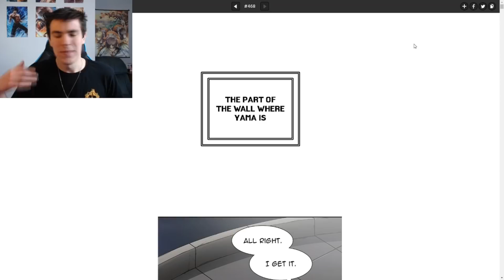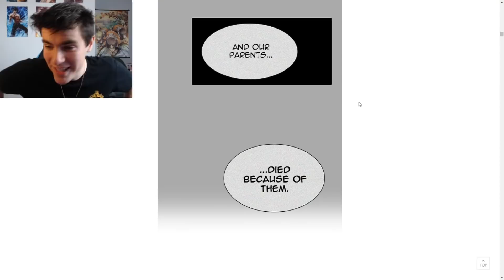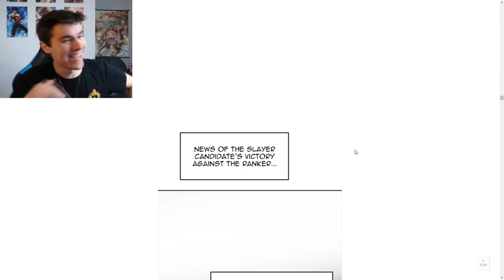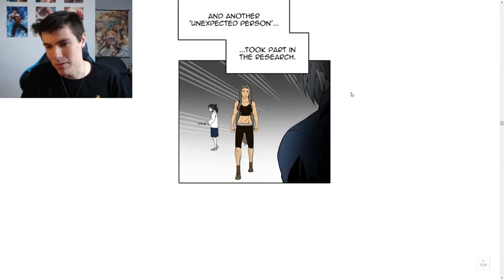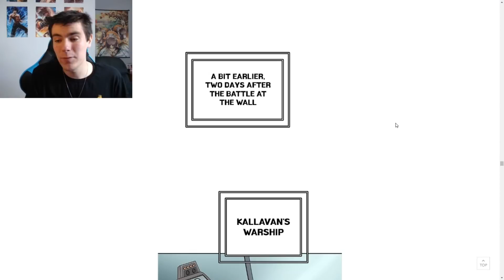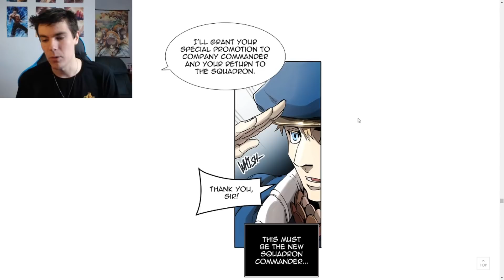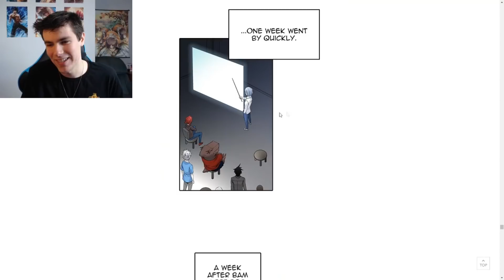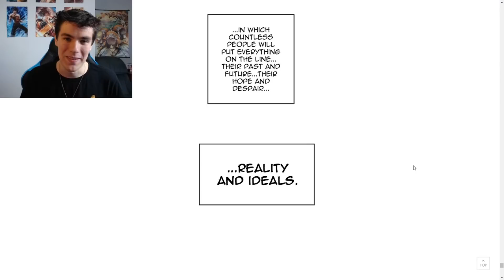LIVE REACTION to Tower of God: Chapter 468 (S3: Episode 51)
This chapter was actually probably the most hype I've read in a long time. This upcoming arc is gonna be INSANE!!

Ariel Sandberg
Tom Boggess
Luca Chiaramonti
Memphis_Protocol
Panape
Marvin Martinez
Michael Dell'Amico